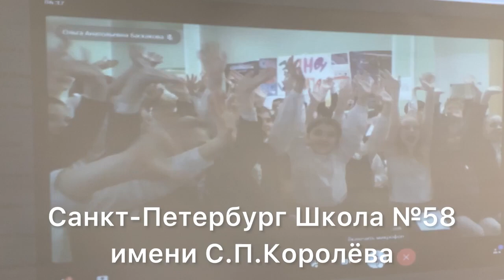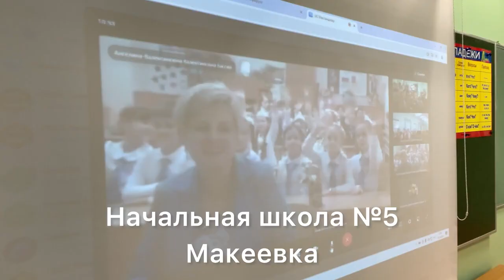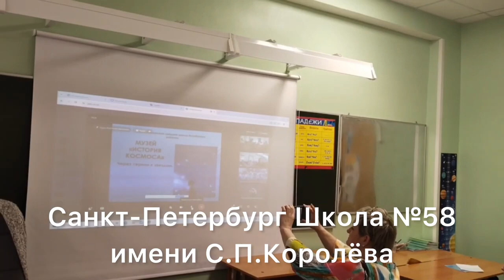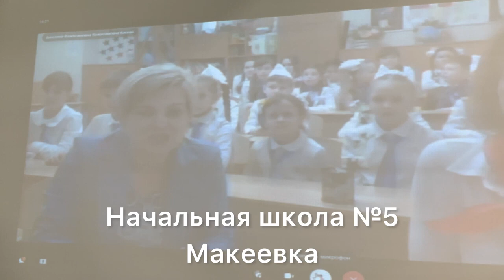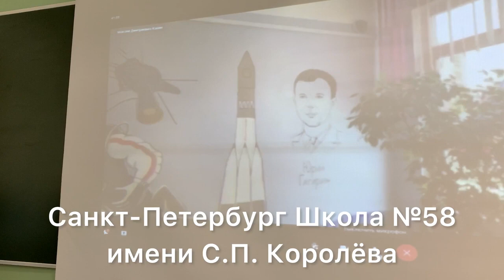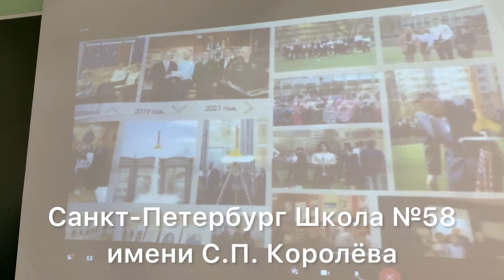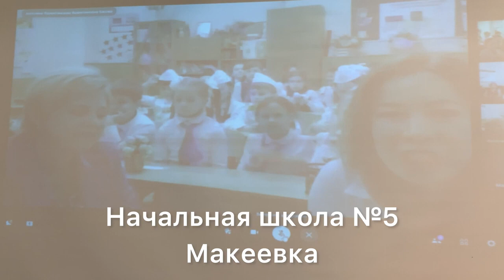Телемост дружбы. Гагаринские отряды Санкт-Петербурга, Макеевки (ДНР), Беларуси